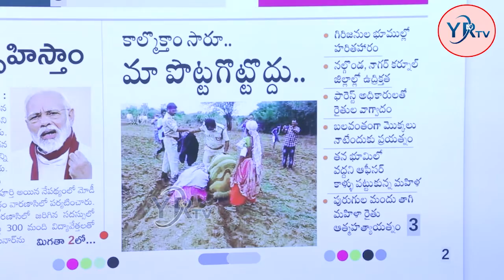గిరిజనుల భూముల పెండింగ్ దరఖాస్తులు | Tribal People Land Issues | YR TV Telugu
గిరిజనుల భూముల పెండింగ్ దరఖాస్తులు , గిరిజన మంత్రి ఏడున్నరూ మీరంతా ? గిదేన మీ పాలన ?  | YR TV Telugu